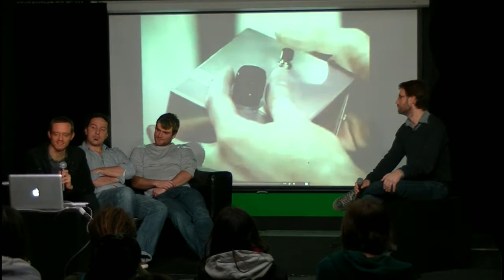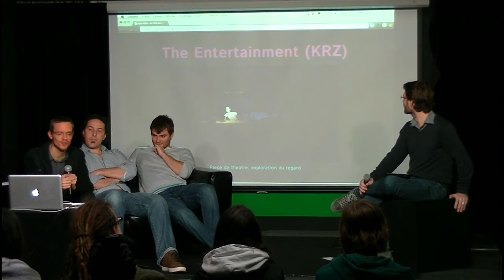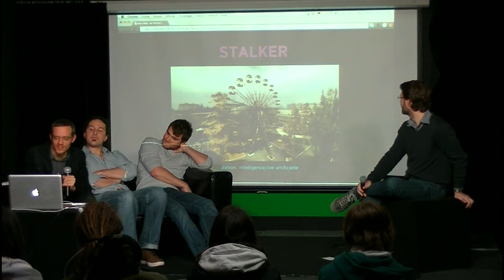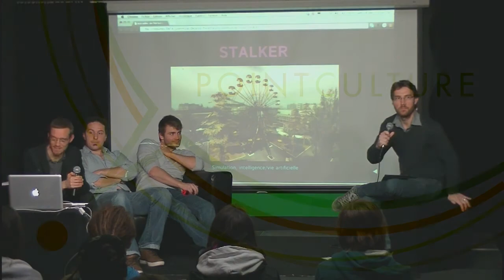Conférence "De l'art numérique à l'art ludique" Part 1 Yannick Antoine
Limbo, Machinarium, Journey... Quand le divertissement devient un art.
De l'habillage sonore aux aspects graphiques, Laurent Grumiaux du studio de développement de jeux vidéo Fishing Cactus, Yannick Antoine de l'Ecole supérieur des Arts Saint-Luc Bruxelles et Julien Mizac du studio de production audio Chocolat-Noisette abordent les aspects artistiques de la conception d'un jeu vidéo.

Une discussion animée par Thibault Philipette, spécialiste en Communication multimédia (UCL).

 Laurent Grumiaux est le directeur commercial de Fishing Cactus, un des plus importants studios belges de développement de jeux vidéo. Le studio est à l'origine de plusieurs jeux et serious games principalement sur plateformes mobiles, tels que Creatures 4, Afterburner Climax, Fighters Uncaged, Paf le Chien et bien d'autres.

Yannick Antoine, professeur à l'institut Saint-Luc de Bruxelles, est chef de projet au Centre pour les Cultures Digitales iMAL, et spécialiste de l'histoire du jeu vidéo.

Julien Mizac, Sound Designer au Studio Chocolat-Noisette a participé aux paysages sonores de nombreux courts-métrages et films d'animation, et plus récemment du jeu Fighter Within produit par le studio belge Daoka Studio sur XBOX One.